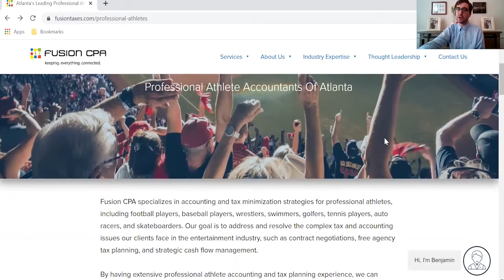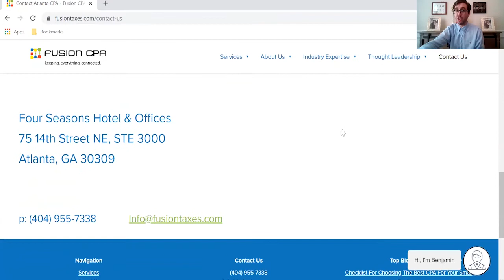Professional Athletes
Whether you are a rookie or an established veteran, our team of professional sports accountants can help you protect your wealth, plan for your financial future, and meet your off-field goals.